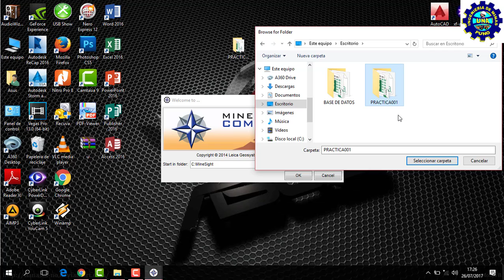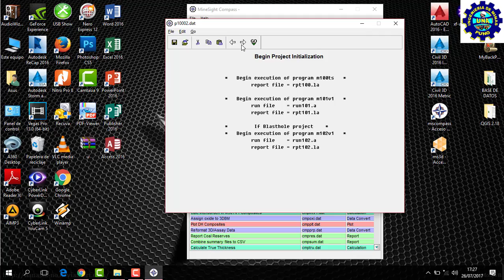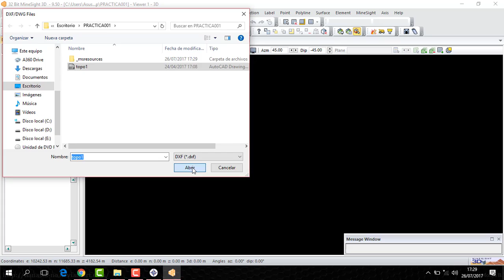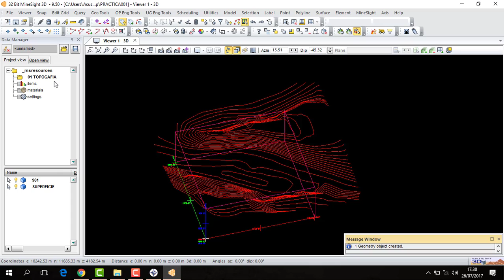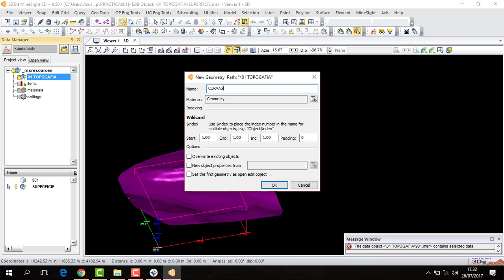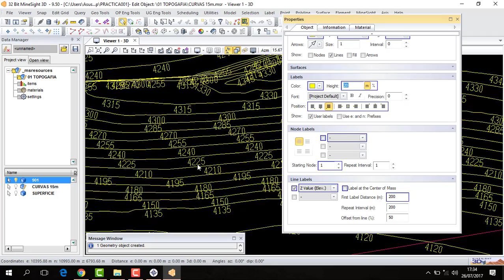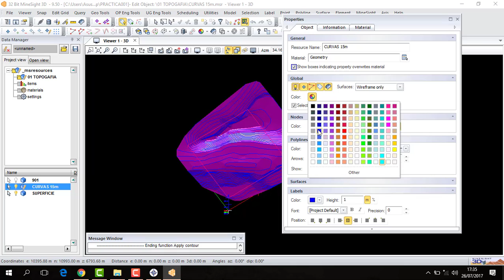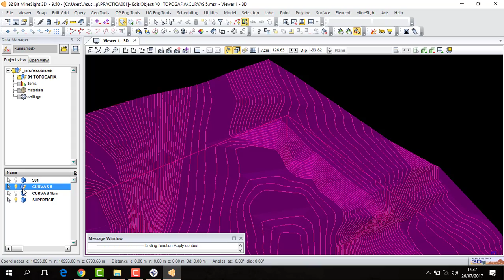creacion de archivo 10 y introduccion al MS 3D en minesight 9.5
aqui les muetro una pequeña introduccion al minesight 3Dy sus herramientas

VENTA DE  INSTALADORES, VIDEOS TUTORIALES Y ARCHIVOS BASICOS  DE MINESIGHT 11 , VULCAN 9 Y DATAMINE 3